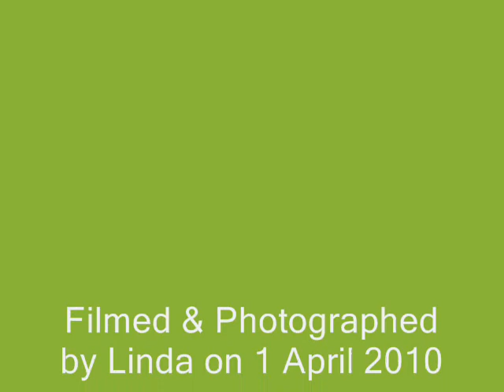First New Arrivals Egyptian Geese.wmv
This little family of Egyptian Geese are the first out and about with their young this spring.  They must be feeling the cold as it has been very wet and windy the last couple of days, and really cold at night.  The two adults were very protective and warned off other ducks and wildlife.  I cut out the sound because it was so windy and a bit offputting in the background all the time.